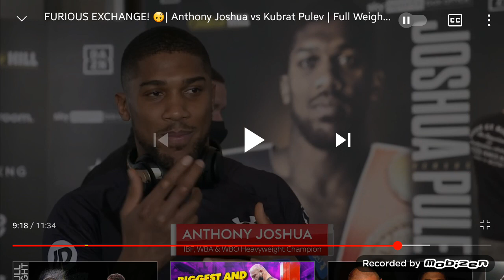Is Kubrat Pulev Coming to Win? ... Fight Film